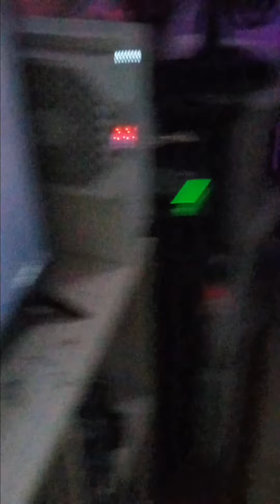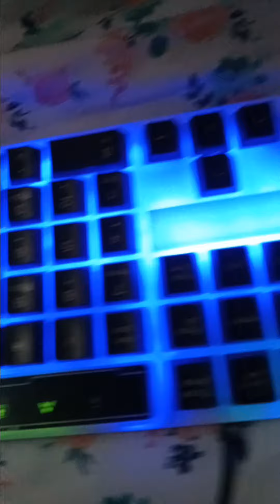June 8, 2024